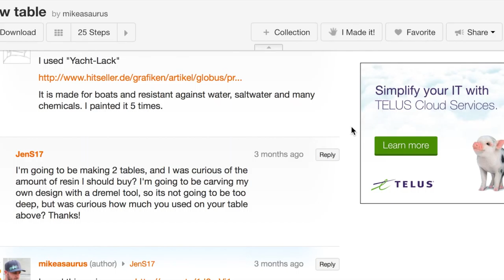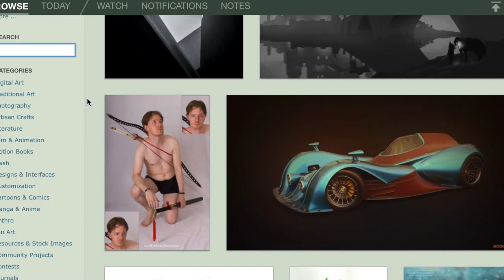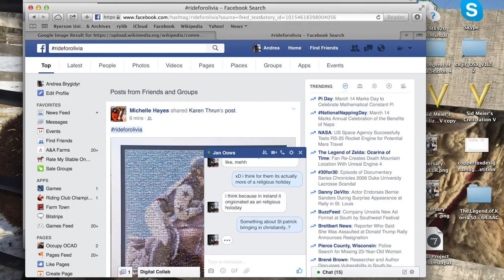Horse Projection Video Filler